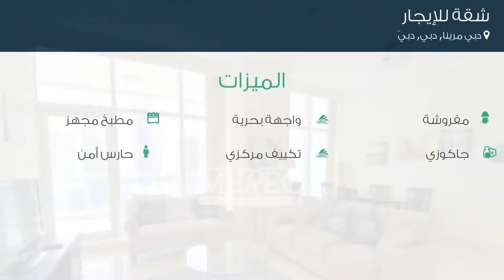شقة للإيجار في دبي مرينا, دبي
تفاصيل العرض:-

رقم: 4802251

عرض كامل مارينا أنا مفروشة بالكامل أنا 2 وقوف السيارات

ميزات:-

2 الغرف, 3 عدد دورات المياه, 2 سعة مرآب السيارات, مفروشة, , واجهة بحرية, تكييف مركزي, مطبخ مجهز, حارس أمن